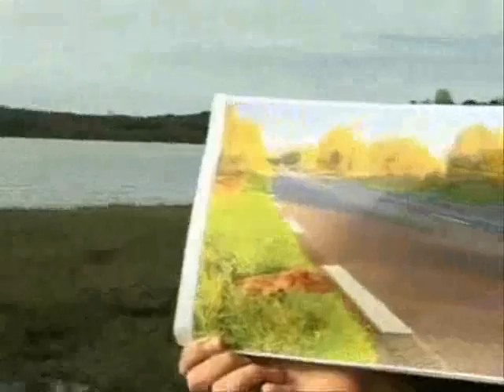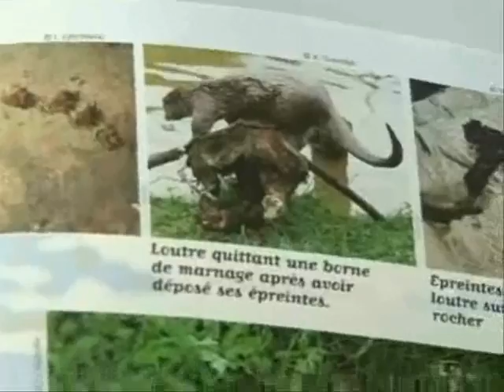Amenagements_loutre_ARMOR tv - Le journal - 06-10-08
Reportage d'Armor TV du 6 octobre 2008 sur l'aménagement d'un passage à Loutre réalisé dans les Côtes d'Armor sur la conduite du Groupe Mammalogique Breton et de l'Association de la Vallée du Léguer.